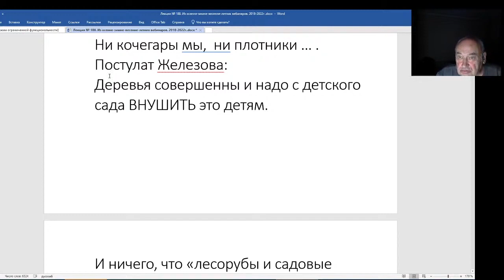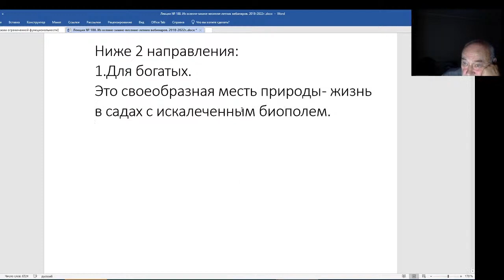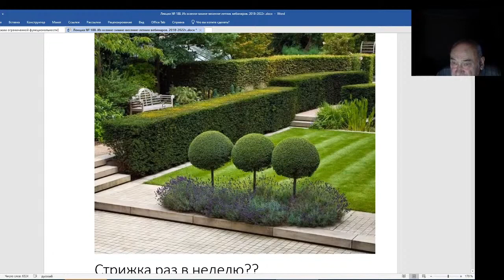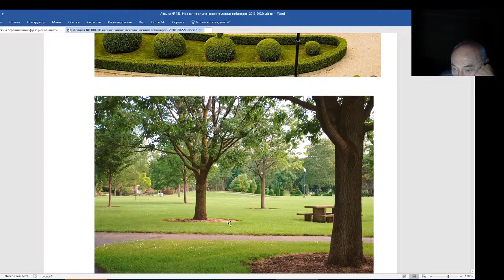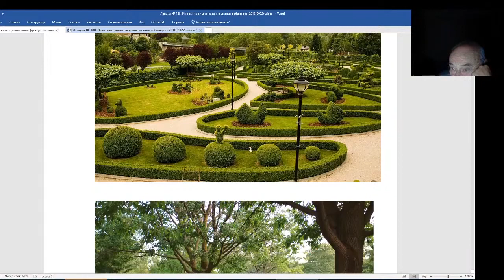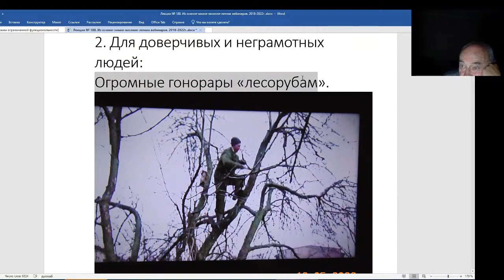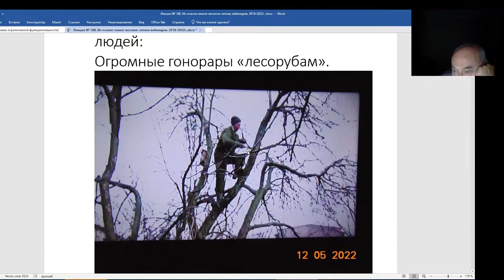Железов Валерий. Вебинар 188. Постулат деревья совершенны Жизнь в садах с искалеченным биополем